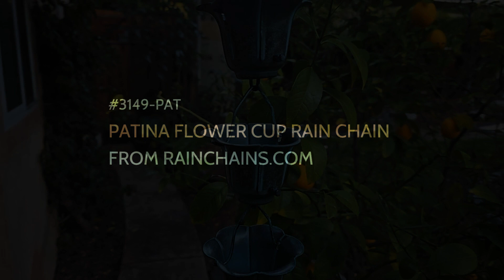3149-PAT Patina Flower Cups Rain chain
-- our Patina Flower Cup rain chain in action.